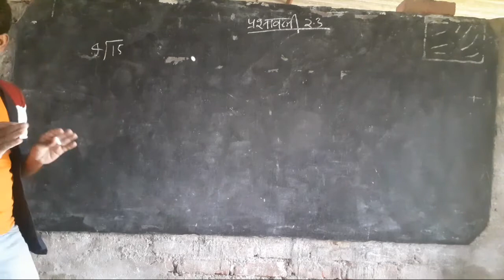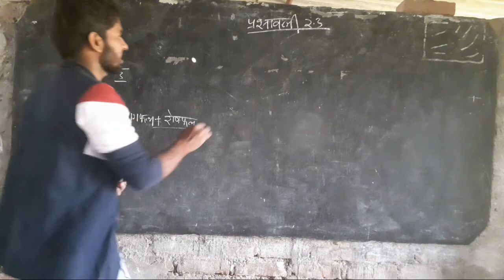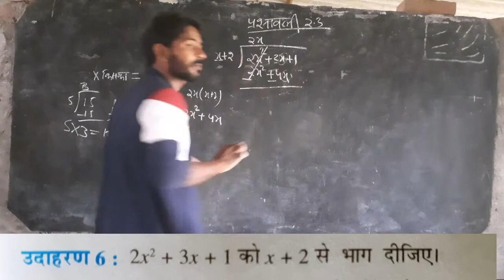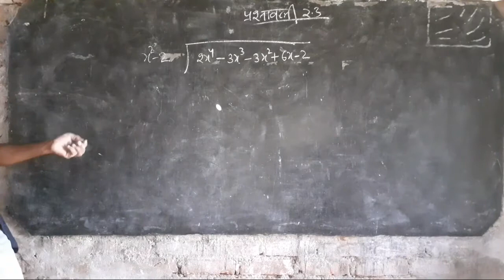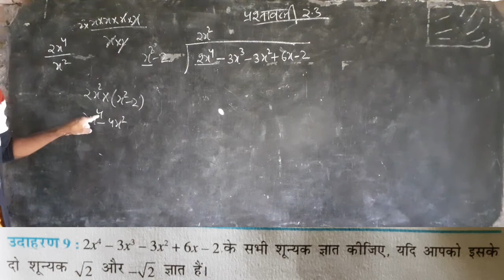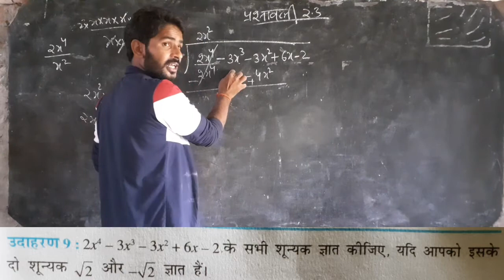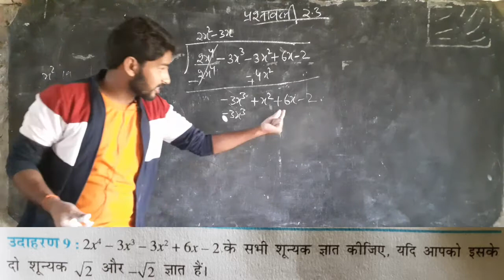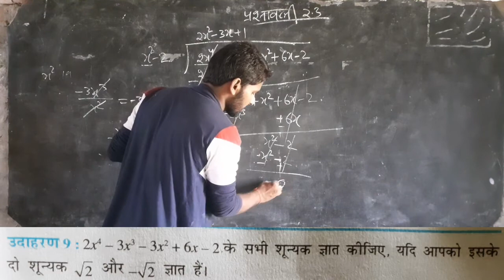Math Chapter 2 Polynomials(बहुपद) exercise 2.3 ,NCERT SOLUTION / प्रश्नावली 2.3/ Part-3 FULL CONCEPT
Math Chapter 2 Polynomials(बहुपद) exercise 2.3 // NCERT SOLUTION // MATH(गणित)//प्रश्नावली 2.3// Part-3 || FULL CONCEPT // SAXENA CP CLASSES

Polynomial | Polynomials Class 10/9 Class 10 Maths Chapter 2 Concept/Questions/Exercise | Full Chapter Class 10 Maths Class 10 Maths Chapter | Polynomial Class 9 | Polynomial Long Division | Regression/ Functions/Equations

Hey!

In this video, we are going to learn Maths Second Chapter of class 10 Polynomials. This only video is enough for you to learn this chapter and become expert in it. we have covered all the concept of polynomials and then we have converted exercise 2.1, 2.2, 2.3. Also, We will learn about Polynomial Long Division method, Polynomial Regression, Polynomial Functions and Polynomial Equations. We Will also learn about the "Types of Polynomials". Watch this video till the end and share among your friends.

Hii,

अदिश राशि एवं सदिश राशि ::-👇👇👇👇👇👇👇😘

solved queries :-

ncert class 10 math ex 2.3

ncert solution class 10 math ex 2.3

cbse math class 10 ex 2.3

class 10 math ex 2.3 solution

class 10 maths ex 2.3 answers

ncert solution of class 10 maths ex 2.3

class 10 maths ch2 ex 2.3

class 10 maths ch 2 ex 2.3 solutions.

cbse ncert class 10 maths ex 2.3

class 10th math ex 2.3 in hindi.

Class10mathHindiMedium UpBoardMathClass10 BiharBoard Math Class 10 Chapter2.3class 10th math ex 2.3 in hindi.